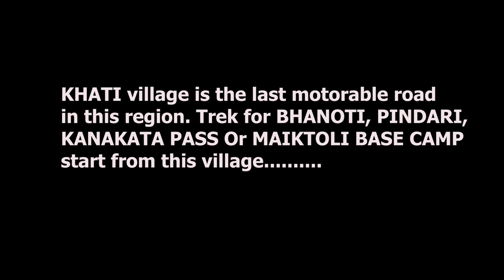Mt. Bhanoti Expedition || Part - I || Trekking Expedition in Indian Himalayas || ভানোটি অভিযান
your quaries :

Mount Bhanoti Expedition
Expedition in Indian Himalayas
Mountain Expedition
Mountaineering
Indian Mountaineering Institure
trek to Maiktoli Base Camp
Kanakata Pass trek
Baluni top trek
Pindari glacier trek
popular trek route in uttarakhand
6000 mtr expedition
8000 mtr expedition
hiking in Indian Himalayas
Himalayan exploration
Adventure
kolkata to bageswar
bageswar
Khati village, uttarakhand
uttarakhand tour
uttarakhand tourist spot
Bageswar Dham
High altitude trek
Mount Everest Expedition
Kanchenjungha Expedition